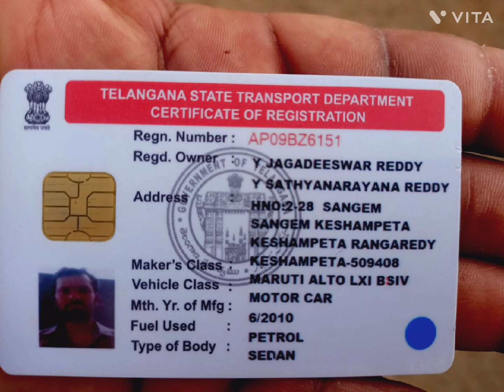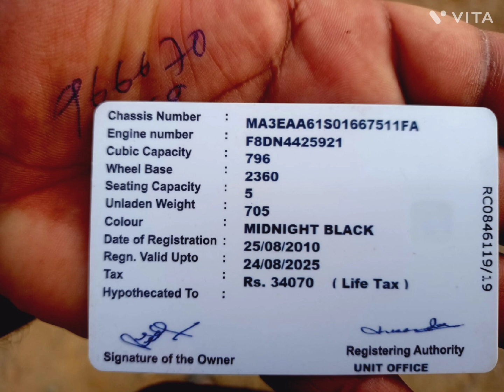car owner number 9014410214